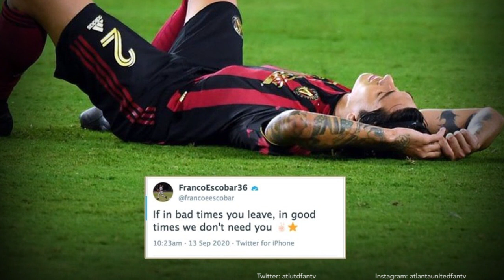Is Getting Marcelino Moreno w/o a Head Coach a Mistake? & Miami Preview | FIVE STRIPE WEEKLY #150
In this episode, AJ and Marc discuss updates with Marcelino Moreno from Lanus, talk the Rocco Rios Novo transfer rumor and also review the ATL UTD vs Nashville SC match and preview the Inter Miami match over the weekend. They also update you on the latest news on Atlanta United. What are your thoughts? COMMENT TO JOIN IN!

Locally sourced, house made and offering curbside takeout. Simply pay for your to go order over the phone, let them know when you've arrived, and they will bring the food to you. Curbside service will be available during normal business hours. Also on GrubHub, DoorDash and Uber Eats. Go check out Thinking Man Tavern! Google Maps